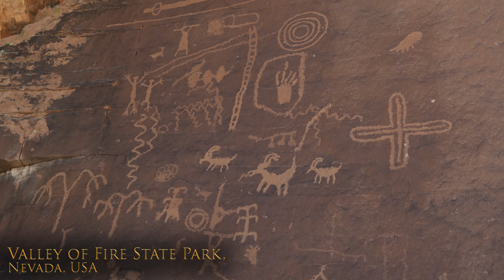Age Up! Episode 3 - Kasta La Vista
Get Age of Empires updates by following our social channels!